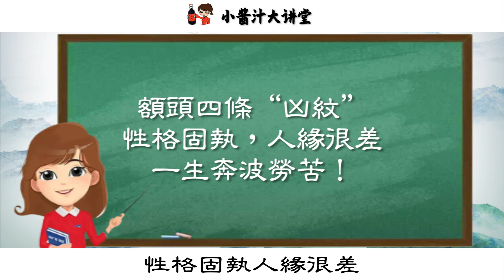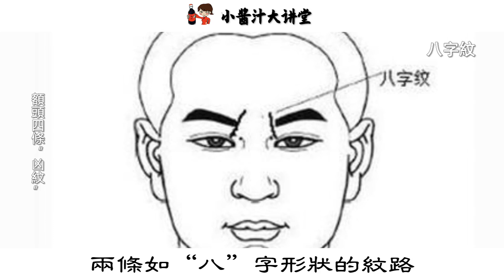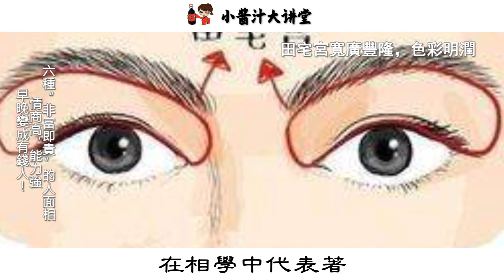額頭四條「兇紋」，性格固執，人緣很差，一生奔波勞苦,克妻克子還沒錢#生活小醬汁#風水#相學